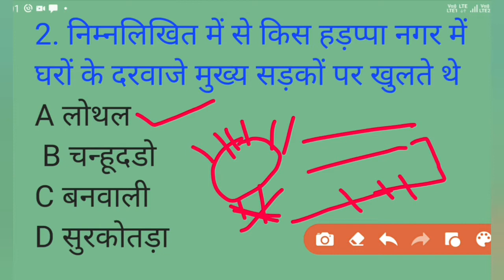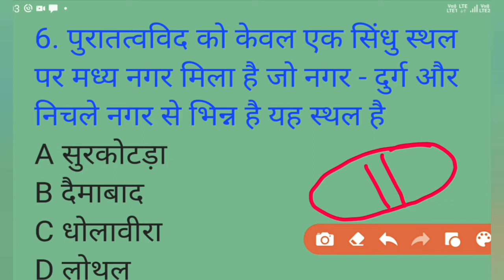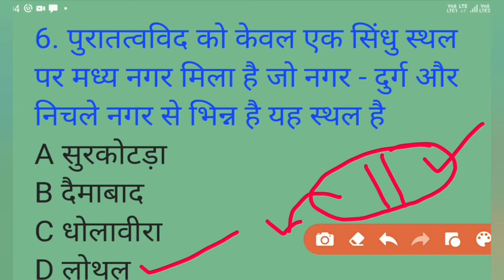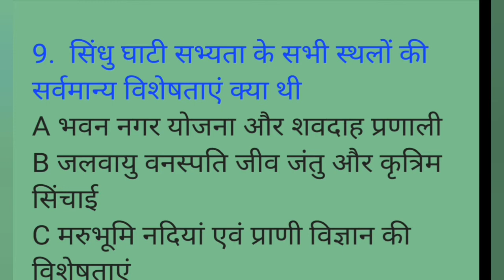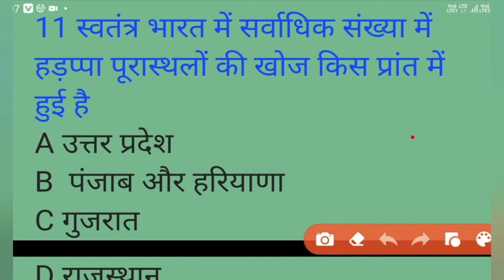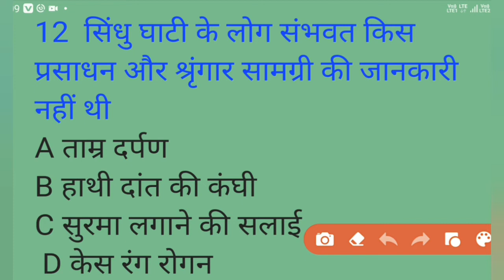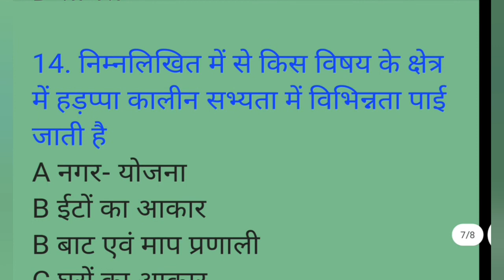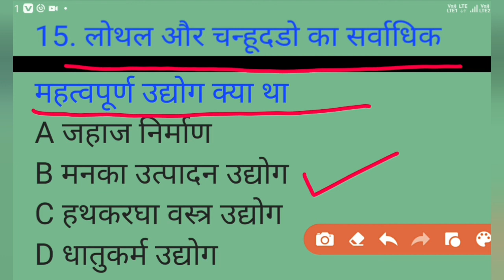UG / PG Addmission Entrance Exam Practice Set || MA & B.A.|| History Entrance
नमस्कार दोस्तों
इस वीडियो में हम लोगों ने DU BHI JBU AU तथा अन्य यूनिवर्सिटी के होने वाले MA & BA प्रवेश परीक्षा 2021 से संबंधित महत्वपूर्ण प्रश्नों को देखा ऐसे ही और महत्वपूर्ण प्रश्नों को जानने तथा याद करने के लिए हमारे आगे के वीडियो को देखें .

.हमारा प्रयास है यूनिवर्सिटी प्रवेश परीक्षा में हम आपको अधिक से अधिक सहयोग प्रदान कर सकें तथा आपका एडमिशन सुनिश्चित कर आपके उज्जवल भविष्य में अपना छोटा सा योगदान दें

 आप सभी से आशा करता हूं आप अच्छे से तैयारी करेंगे सभी प्रश्नों को ध्यान देते हुए पढेंगे
 जो भी प्रश्न  होगा आपका आप हमसे कमेंट के माध्यम से पूछ सकते हैं धन्यवाद

यहां पर दिए गए प्रश्नों के पीडीएफ को डाउनलोड करने के लिए हमारे टेलीग्राम चैनल पर आप विजिट कर सकते हैं वहां पर इसकी पीडीएफ अपलोड कर दी जाएगी धन्यवाद

JNU MA Entrance Exam 2021
 jnu ma entrance,
ma entrance
JNU
Jawaharlal Nehru University
 jnu ma entrance exam preparation
 jnu ma entrance exam
jnu ma entrance exam syllabus
jnu ma entrance eligibility
 ma entrance question paper
 ma entrance question paper hindi
 ma entrance political science
 ma entrance english
ma entrance 2021
ma entrance political science syllabus,

jnu ma history practice set
bhu ma history practice set
du ma history practice set
au ma history practice set
ma history practice set

 2021
delhi university entrance exam 2021
du entrance exam 2021
du entrance exam pattern
 du entrance detail 2021
du jat 2021
du admission 2021
du application form 2021
duet exam
 duet exam pattern
duet entrance exam pattern
duet eligibility
duet admission process
duet application 2021,
 duet application form 2021
duet admission 2021
 exam latest news
 Du registration 2021 kaise kare
 दिल्ली यूनिवर्सिटी एडमिशन 2021

bhu form 2021 kab
 bhu form 2021 for ba
 bhu form 2021 for bsc
bhu form 2021 pet
 bhu form 2021 bcom hons
 bhu form apply date 2021
bhu entrance form 2021 kab aayega
 bhu bsc application form 2021
 bhu ba llb form 2021
 bhu bsc form 2021
 bhu bed form 2021
bhu bed application form 2021
bhu bsc agriculture entrance exam date 2021 bhu bsc nursing entrance exam 2021 date
 bhu bsc entrance exam 2021 date
bhu bed entrance exam date 2021

 BHU, BHU COUNSELLING 2020,
BHU CUTOFF 2020
 bhu admission 2020 news
bhu admission process 2020 for ba
bhu admission cut off 2020
bhu counselling process 2020
 bhu pet counselling process 2020
bhu 2021 counselling date
bhu cut off 2021
bhu cut off 2021 bsc maths
bhu cut off 2021 neet
bhu cut off 2021 pet

 EXAM DATE DECLEARED | परीक्षा तिथि घोषित | BHU UG & PG ENTRANCE 2021

 BHU M.A. History Entrance Exam Syllabus | BHU PET History Syllabus |

: DU MA History Admission || DU M.A History Entrance Exam || Entrance based and Merit based Admission

:delhi university admission 2021 | du admission 2021 | delhi university | du pg admission 2021 | du admission process 2021| delhi university application 2021 | delhi university application form 2021|

JNU MA History (Ancient/Medieval/Modern) Entrance Exam 2021 Preparation Strategy II
JNUEE 2021

du pg admit card 2021
 du pg exam date 2021
 du llb exam date 2021
 du b.ed exam date 2021
du duet admit card 2021

How to prepare MA history entrance exam| PG entrance history preparation|History entrance exam-2021.

ma entrance exam
jnu ma entrance
history ma entrance exam
jnu ma addmission
bh ma addmission
jnu ma addmission
history entrance exam